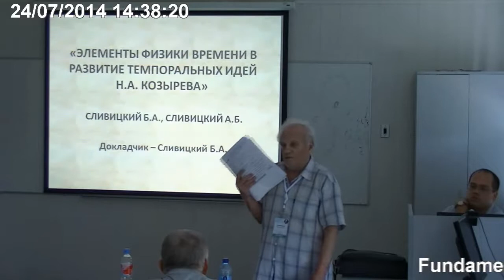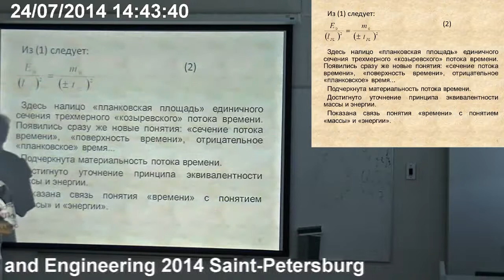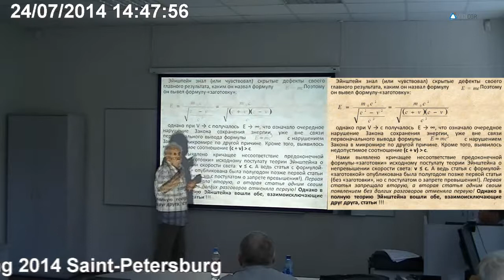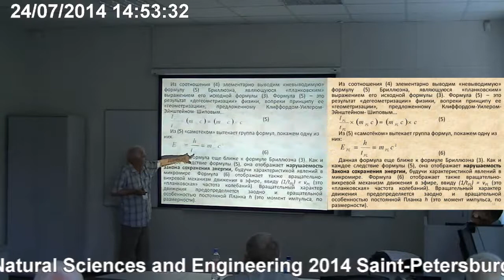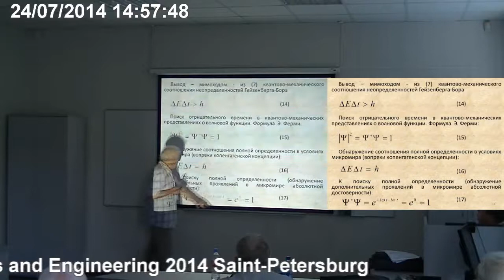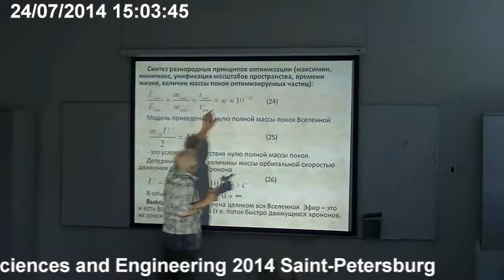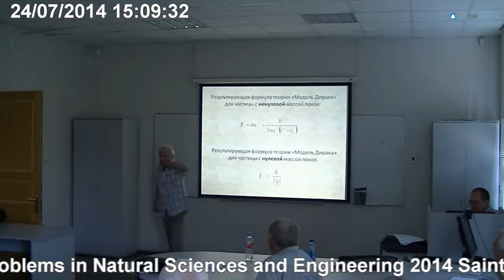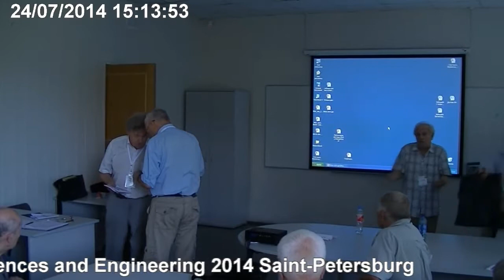Сливицкий Б.А. Элементы физики времени в развитие темпоральных идей Н.А.Козырева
Сливицкий Б.А., Сливицкий А.Б. Элементы физики времени в развитие темпоральных идей Н.А.Козырева
24 июля, четверг, 2014 года
Международный Конгресс "Фундаментальные проблемы естествознания и техники"
goo.gl/8J0EGv -- Подробнее на нашем сайте
goo.gl/MPtTfI и goo.gl/9Orgwq -- Об авторах